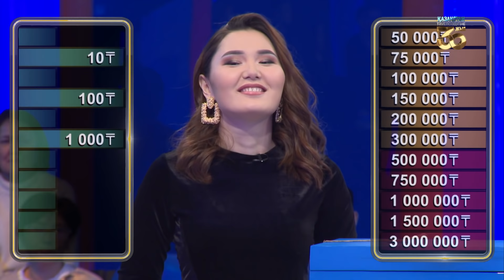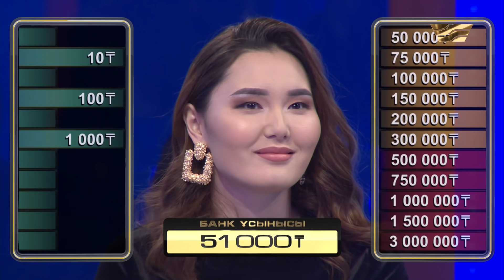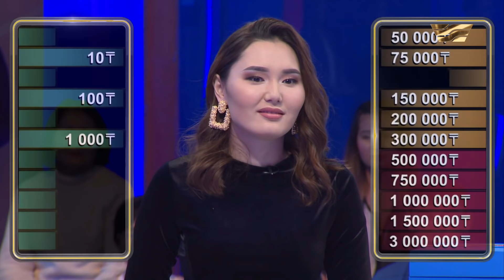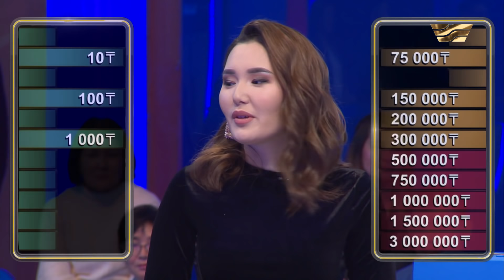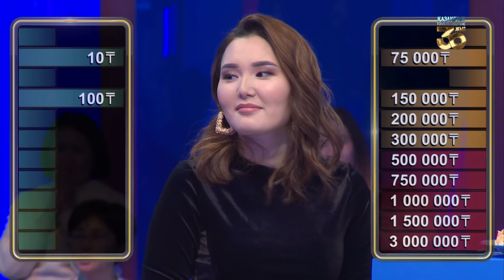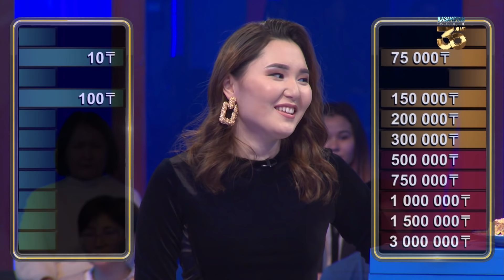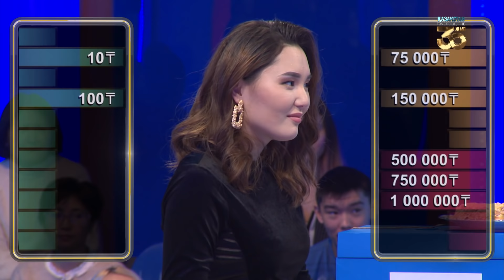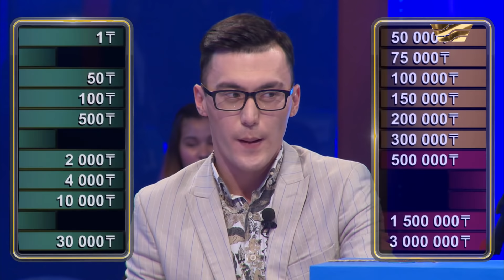«Қолда я жолда». 8 жасыл сандықты қатарынан ашқан қатысушының бағы жанар ма екен?